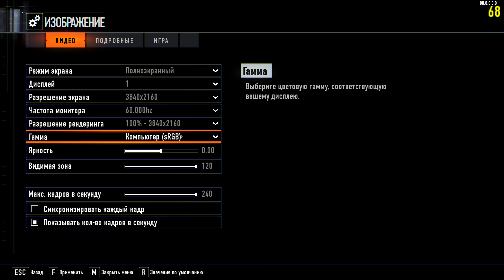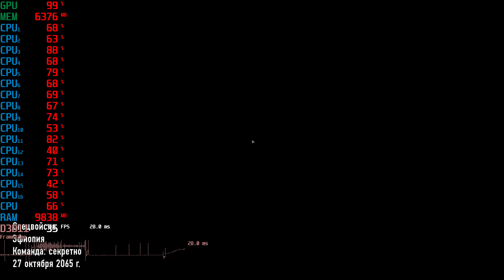Call of Duty Black Ops 3 on Ryzen 7 1700 with gtx1080ti (4K)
Моя система:
Процессор - Ryzen 7 1700
Охлаждение - BOX
Материнская плата - ASRock AB350M Pro4
ОЗУ - GeIL Evo Potenza (GPR432GB2400C16DC) DDR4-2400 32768MB
SSD - KINGSTON SHFS37A120G (система) + KINGSTON SV300S37A240G (игры, программы)
БП - Chieftec CTG-750C
Видеокарта - GeForce GTX 1080ti
Монитор: Philips 240V5QDSB